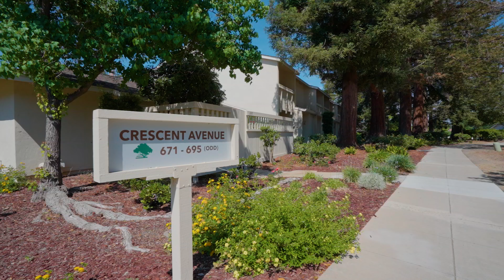695 Crescent Ave, Sunnyvale